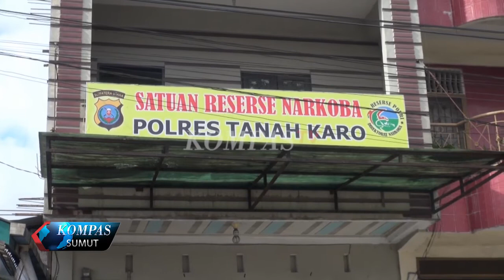POLRES TANAH KARO TANGKAP DPO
SATUAN NARKOBA POLRES TANAH KARO BERHSIL MERINGKUS PELAKU PENYALAH GUNAAN NARKOBA JENIS SABU –SABU YANG MERUPAKAN BANDAR NARKOBA DI WILAYAH KECAMATAN MERDEKA KABUPATEN KARO SUMATERA UTARA. TERSANGKA SENDIRI SUDAH MASUK DALAM DAFTAR PENCARIAN ORANG POLRES TANAH KARO.